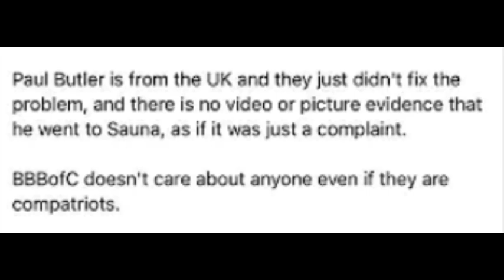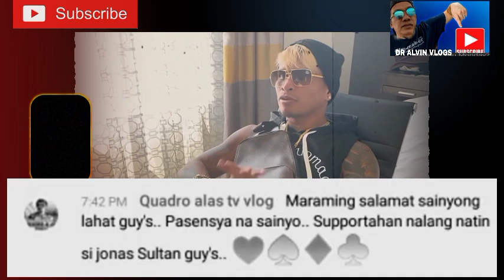CASIMERO!! NAGLABAS NA NG SALOOBIN!! SULTAN KONTRA. BUTLER TULOY NA!! QUADRO ALAS MAY PAKIUSAP!!?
Casimero naglabas na nga ng pahayag. Sultan kontra BUTLER tuloy na nga..

Courtesy of Quadro Alas its my Boy
                     Probellum